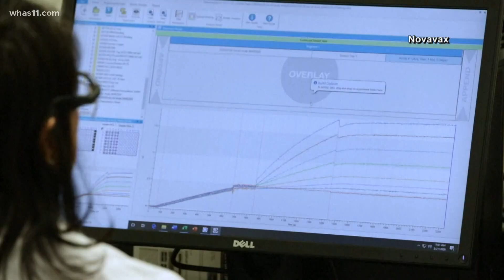Novavax vaccine: Here's what you need to know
The Novavax vaccine puts those spikes into your body, but not the whole virus--just a part of it.